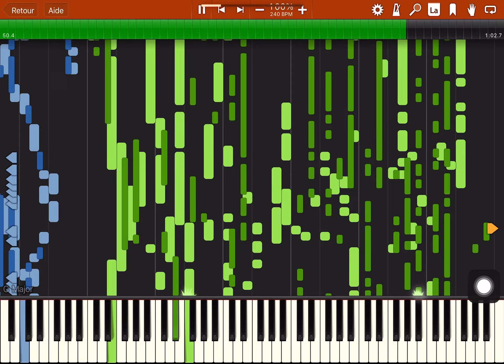Mr incredible becoming uncanny story mode episode 3 - You move out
0:00 you two finished mourning as someone delivers you two from prison

0:05 he said you should live in a house far from here

0:07 very far from here (like outside your country to the other side of the world)

0:12 you and ur dad say "Fine we will" as you realize your family is rich but not millionaire yet

0:16 you go to the other side of the world before ur "mom" wakes up

0:19 a hitman robs you two at night.

0:21 you pick up a knife and the gun the hitman dropped , you are ready to shoot

0:25 he says wait!

0:33 he says he was hired by ur "mom" to kill you two as  she wanted revenge

0:43 you shoot now